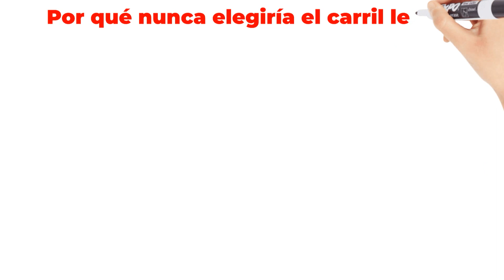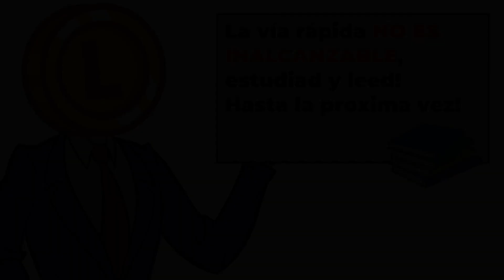Como Volverse Millonarios en 2023 (LA MANERA REAL)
¿Cómo es posible convertirse en millonario rápidamente? No nos engañemos, en Internet hay miles, si no millones, de métodos que aparentemente podrían hacernos "hacernos ricos" rápidamente. Ya sea construyendo un negocio o invirtiendo su propio dinero... ¡Por supuesto, todo funciona!

¡Pero la verdadera forma de acumular efectivo y convertirse en millonario en 2023 es tomar el carril rápido! Exactamente, justo lo que describe M.J. DeMarco en su libro "Highway to Wealth. Crack the Wealth Code and Live Rich Forever" (inglés "The Millionaire Fastlane"). Y hoy te vamos a dar todos los trucos y secretos para hacerte millonario rápido, además de un pequeño resumen del libro.